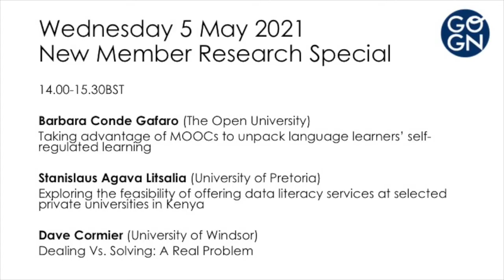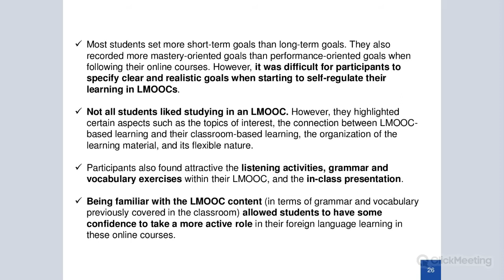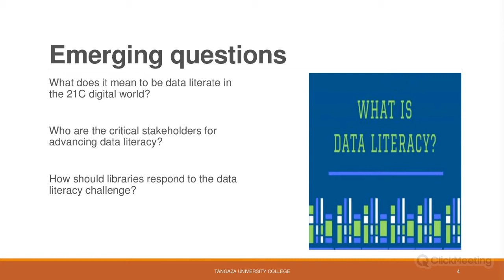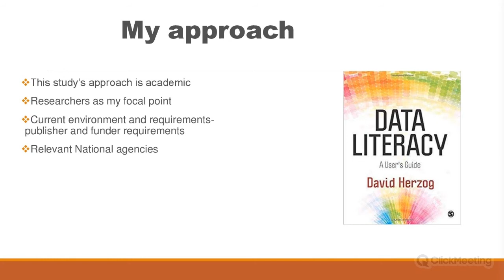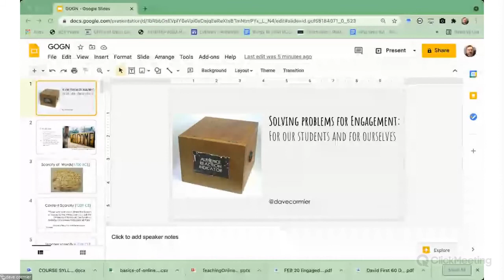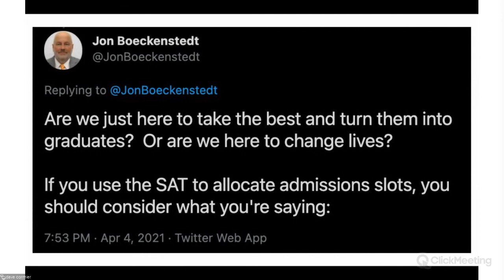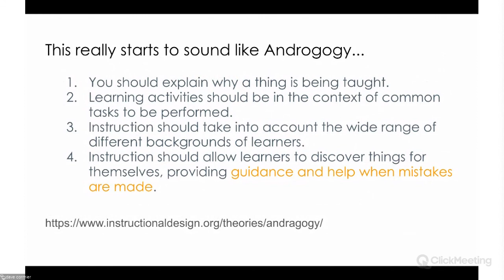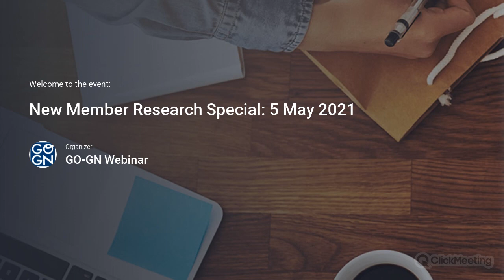New Member Research Special (5 May 2021)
Meet some of our new GO_GN members and find out more about their research in May 2021's webinar

Barbara Conde Gafaro (The Open University) Taking advantage of MOOCs to unpack language learners’ self-regulated learning

Stanislaus Agava Litsalia (University of Pretoria) Exploring the feasibility of offering data literacy services at selected private universities in Kenya

Dave Cormier (University of Windsor) Dealing Vs. Solving: A Real Problem